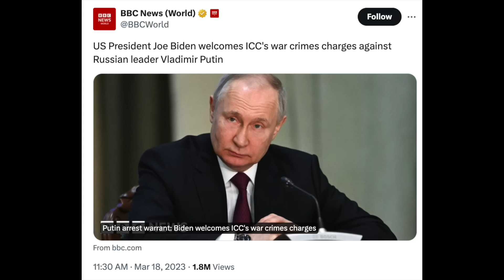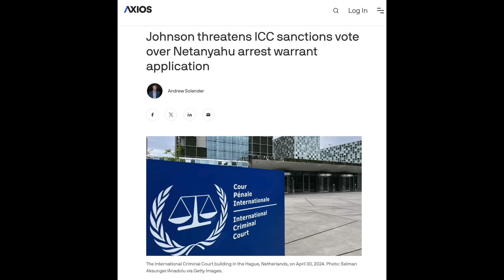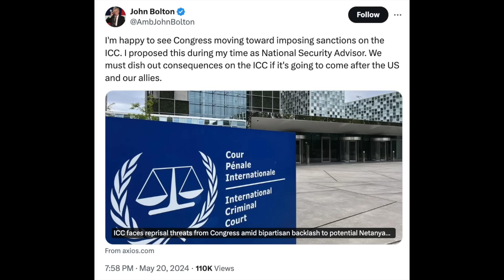US Threatens ICC Over Israel Arrest Warrants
This is how gangsters behave.